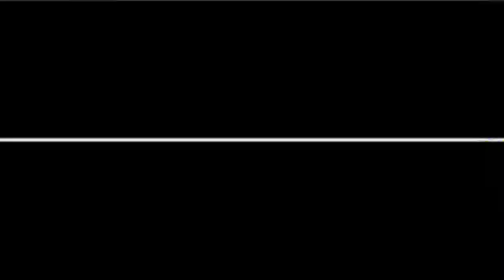FAIRLIFE MILK SPONSORED ME ‼️‼️‼️ • DAYTONA BEACH FLORIDA BEHAVIOR